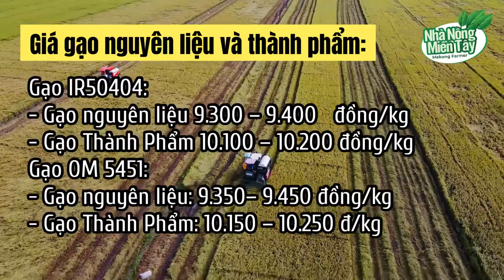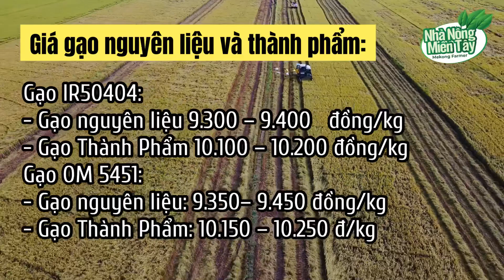Giá gạo hôm nay ngày 19.12.2022: Nguồn cung giảm, giá gạo sẽ ở mức cao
Giá gạo hôm nay 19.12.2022: Nguồn cung giảm, giá gạo sẽ ở mức cao

Giá  gạo hôm nay tại tại Đồng bằng sông Cửu Long duy trì ổn định so với hôm qua. Theo các thương lái hôm nay lượng gạo về ổn định, các kho mua đều. Thị trường giao dịch bớt trầm lắng trong phiên đầu tuần.
Trên thị trường xuất khẩu, giá gạo xuất khẩu chững lại và neo cao sau phiên điều chỉnh trái chiều. Cụ thể, theo Hiệp hội Lương thực Việt Nam, giá chào bán gạo xuất khẩu 5% tấm đang ở mức 453 USD/tấn – mức cao nhất thế giới. Trong khi đó, giá gạo 25% tấm ở mức 428 USD/tấn.
Hiện nay, hầu hết các vùng sản xuất phục vụ xuất khẩu gạo đã đưa giống lúa mới, nâng cao quy trình sản xuất, nên sản phẩm gạo của Việt Nam cùng chủng loại với gạo Thái Lan được nhiều thị trường lựa chọn. Minh chứng rõ nhất là không ít các doanh nghiệp xuất khẩu gạo Việt Nam đã ký được nhiều đơn hàng xuất khẩu gạo sang châu Âu, Mỹ, Hàn Quốc, Singapore với giá cao.
Đáng chú ý, gạo Việt Nam ngày càng chiếm thị phần lớn tại nhiều thị trường, trong đó có thị trường khó tính, đòi hỏi tiêu chuẩn cao. Trong 11 tháng qua, xuất khẩu gạo sang Philippines đạt 1,39 tỷ USD, tăng 18% so với cùng kỳ; khối CPTTP đạt 263,3 triệu USD, tăng 19,8%; thị trường EU đạt trên 17,8 triệu USD, tăng 0,4%...